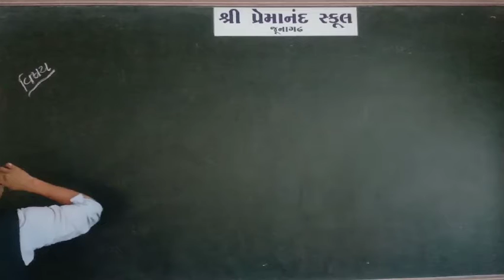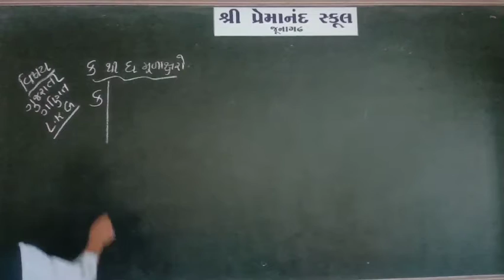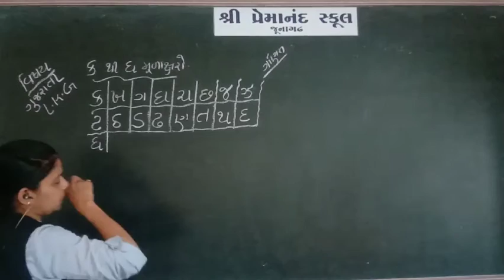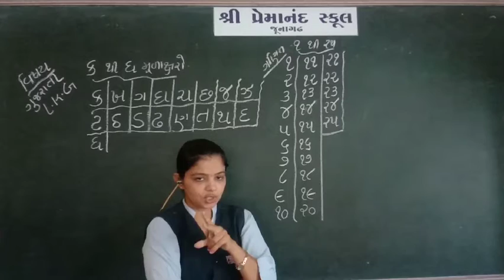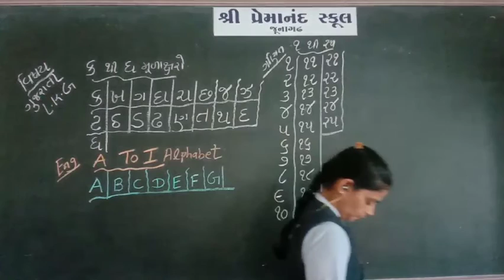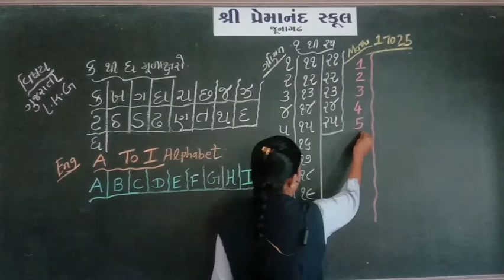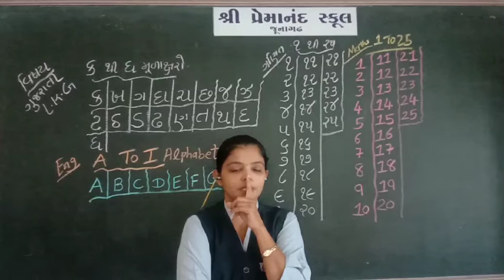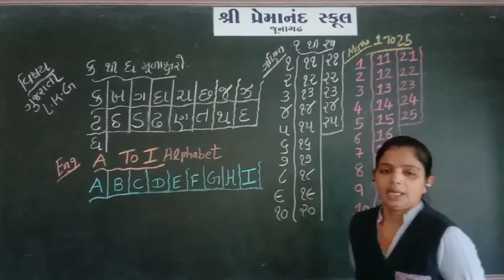std-- L.K.G. sub-Oral work